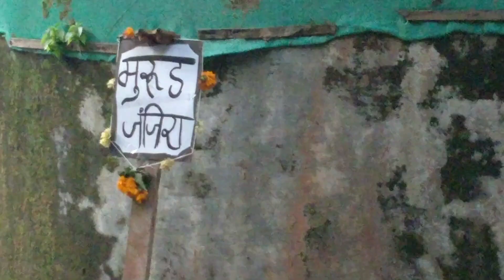Murud Janjira Diwali Fort Making | Kille made By Small Children At kalyan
Murud_Janjira_Killa_Made_By_small Children At kalyan Mumbai thane District